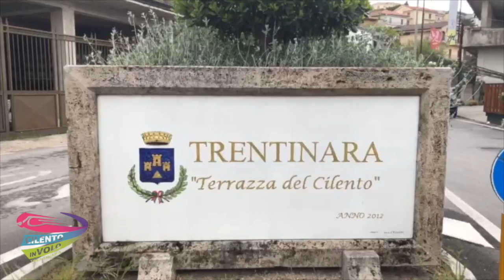19 riccardo e lucia 30-08-21 inviare solo file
This video is about 19 riccardo e lucia 30-08-21 inviare solo file